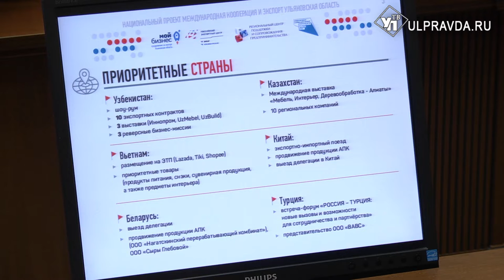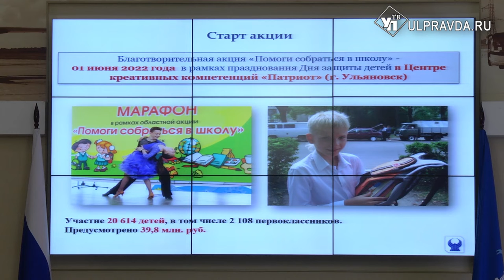Экспорт, «Помоги собраться в школу». О чём говорили на штабе по комплексному развитию региона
В Ульяновской области состоялось еженедельное заседание штаба по комплексному развитию региона под руководством губернатора Алексея Русских. Глава региона дал оценку экономической ситуации в области, озвучив пути решения назревших проблем.